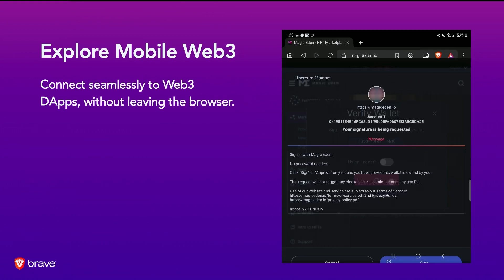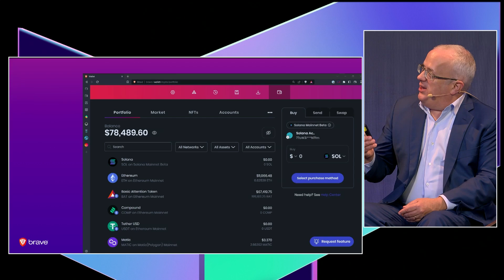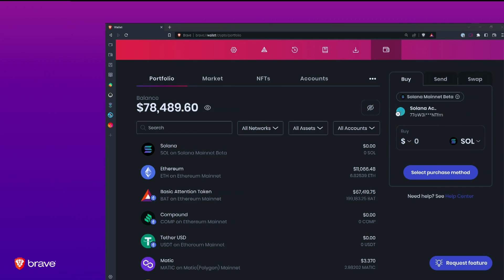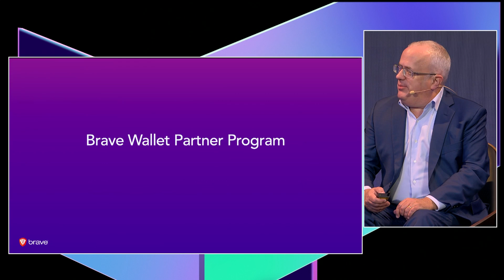Breakpoint 2022: Brave's Brendan Eich, One Year Later